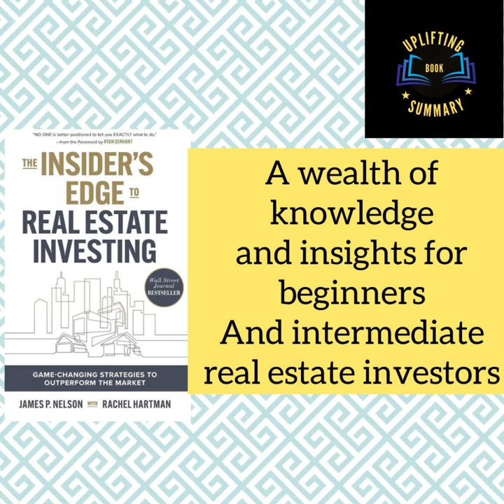The Insider's Edge to Real Estate Investing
Embarking on a real estate investment journey is a viable path for many, but it necessitates thorough preparation and steadfast commitment to the process. Instead of diving headfirst into complex projects, consider commencing with simpler roles, such as working as a property manager or participating as a limited partner in larger ventures. These initial steps not only offer valuable insights into the industry but also provide a source of income without the full weight of responsibility.

Once you identify a property of interest, the real work begins. Rigorous due diligence becomes crucial, involving meticulous inspections, the formation of a capable and specialized team, and the management of various reports and documents. The finalization of the contract represents the culmination of these efforts, bringing the satisfaction of securing a reliable income stream that can serve as a foundation for future financial growth.

In summary, real estate investment is an inclusive opportunity, and by approaching it methodically, individuals can navigate the intricacies of the process, mitigate risks, and establish the groundwork for sustained and long-term financial success.

Audio Books
audiobook maker
Book Review
Books Club
Self-Help Books
audiobook bonanza
audiobook app
audiobooks free